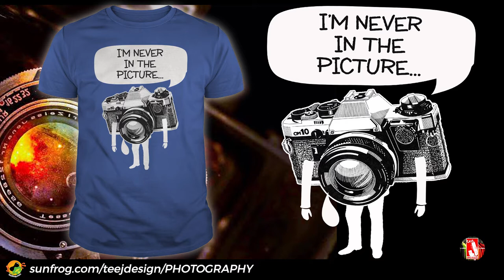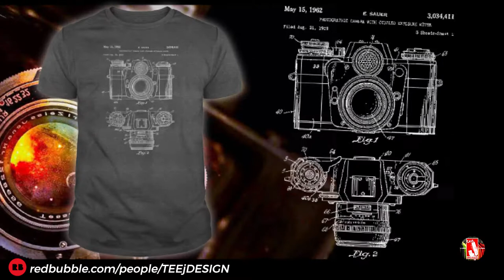PHOTOGRAPHY T-SHIRT DESIGNS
3. BORN TO SHOOT FORCED TO WORK
7. PHOTOGRAPHY IS MY PASSION
9. LEARN FROM THE PHOTOGRAPHER
10. ALL I CARE ABOUT IS MY CAMERA
16. KEEP CALM AND TAKE PHOTOS
21. TIMELESS ART OF SEDUCTION
25. WE CAPTURE A MOMENT
26. STOP OR I'LL SHOOT
28. EVERYONE'S A PHOTOGRAPHER UNTIL

FOR AUDIO BACKGROUND